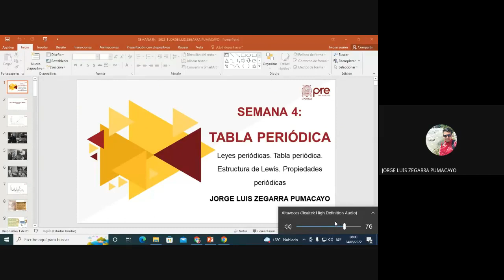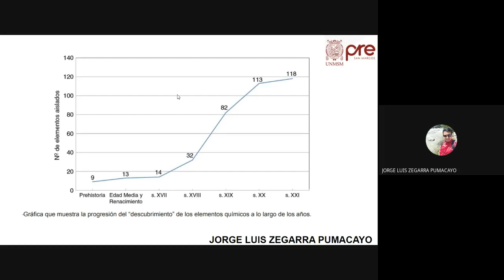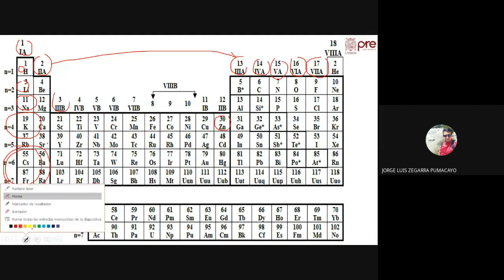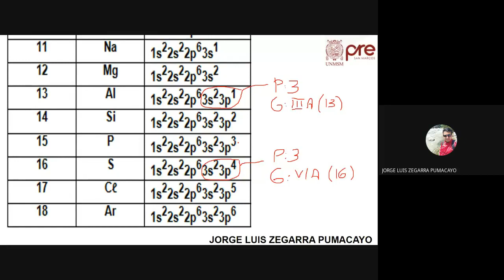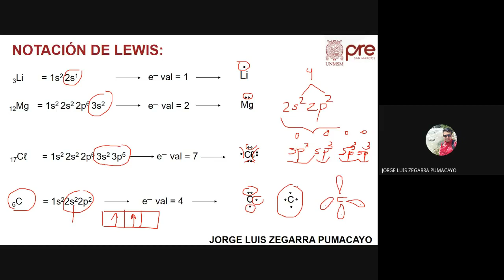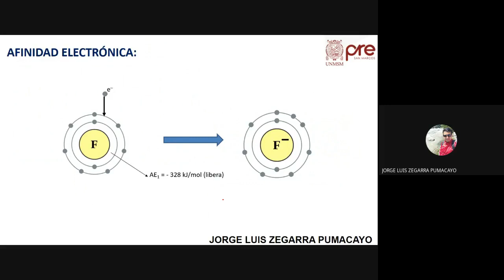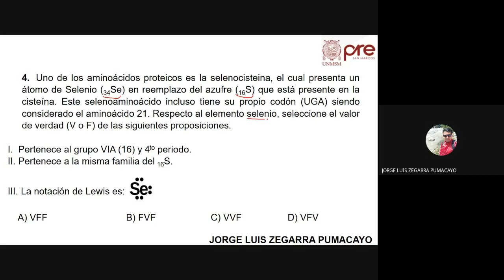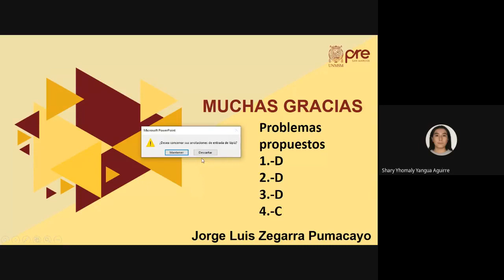Química S04 - Tabla Periódica - Pre San Marcos 2022 I ¨W¨ 📚🖥️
Semana 4
Ciclo: 2️⃣0️⃣2️⃣2️⃣ 1️⃣
📚Curso: Química
Profesor👨🏻‍🏫: Jorge Zegarra.
📌Tema: Tabla Periódica Moderna. Periodos y Grupos. Metales y no Metales. Propiedades Periódicas. Notación de Lewis.